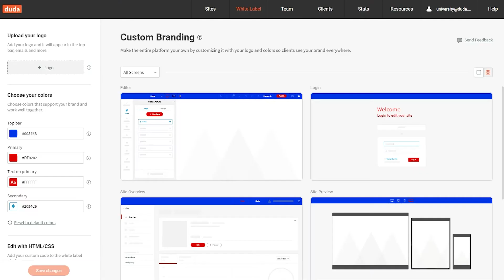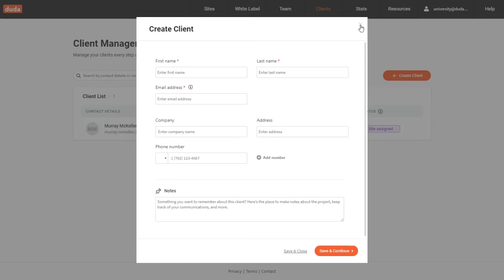What Makes Duda Unique? | 3 of 6 | Introduction to Duda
This Duda tutorial is part of a Duda University course for web professionals called Introduction to Duda.

What makes Duda so special? Maybe you've heard that Duda can help you build websites and scale your agency, but do you know how? Watch the video below to learn more about Duda's holistic product offering. You can't get the most out of Duda's platform until you better understand what we can offer.